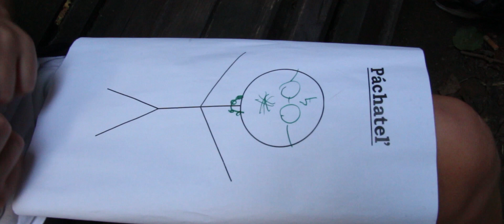Prímestský tábor 2019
Zrealizové s podporou Ministerstva školstva Slovenskej republiky a mesta Banská Bystrica